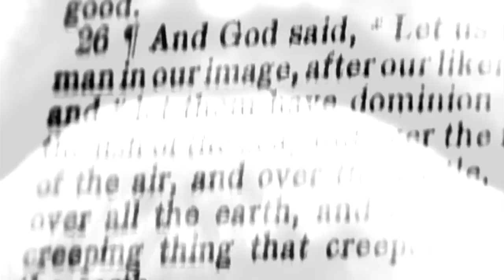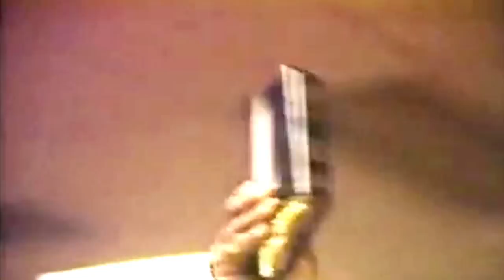∆AIMON - A SCREW (HOLY MONEY)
orginal song by SWANS
music video by ScUMBAG Movies